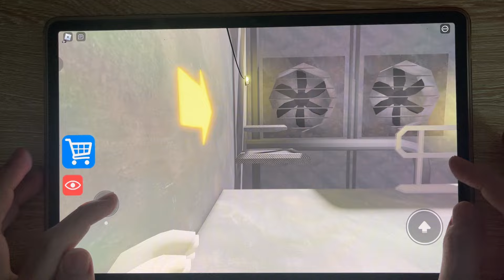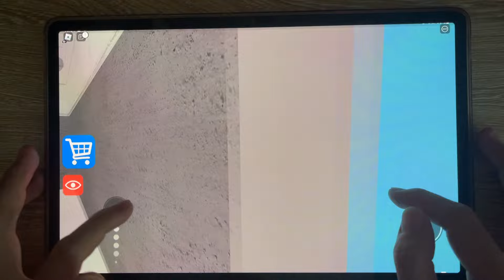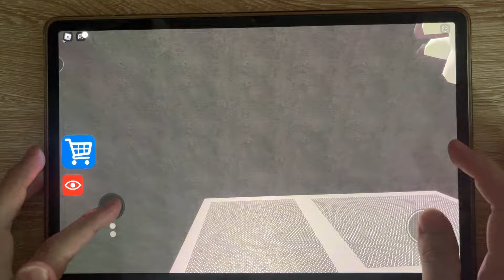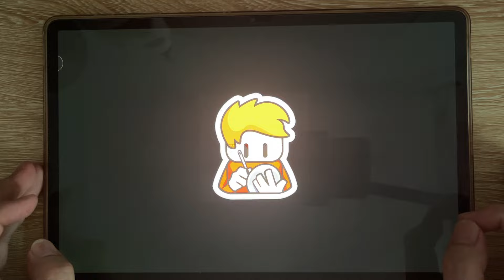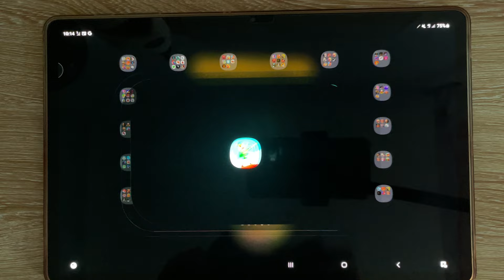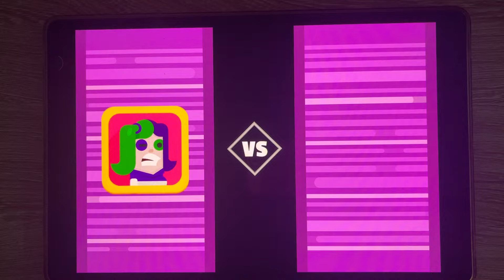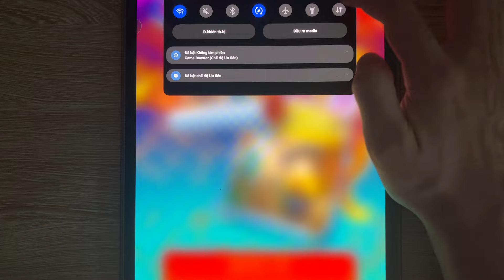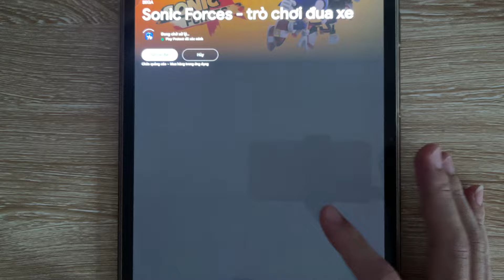Great School Breakout Roblox, 456 Survival But It’s Prison, Bowmasters, Tom Gold Run, Roblox